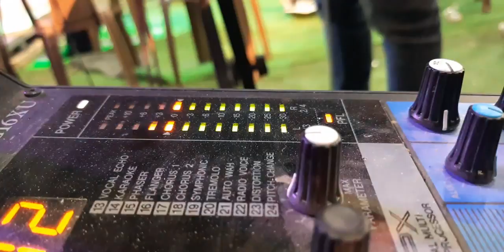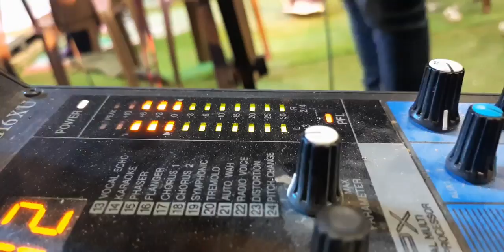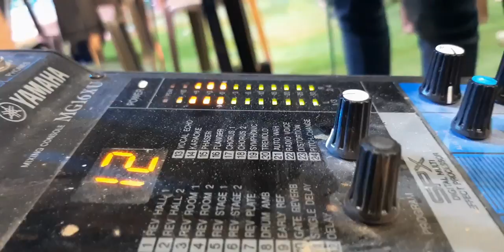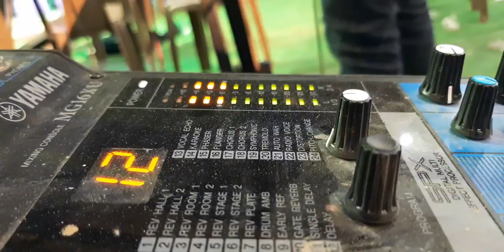اللهجه الجديدة دحية عماد ابو بنية وماهر ابو بنية وفؤاد البحيري | الهجة الجديدة طرب | 2019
إلى كل المتابعين والمشاهدين الكرام ،
” إن الإلمام بالتراث ينير الأفكار وينير طريق الحياة “.
وهذة القناة هدفها لإحياء التراث وإستمرار سيرورتةِ
فارجوا منكم الإشتراك في القناة لمتابعةِ كل ما هو جديد وحصري ♬